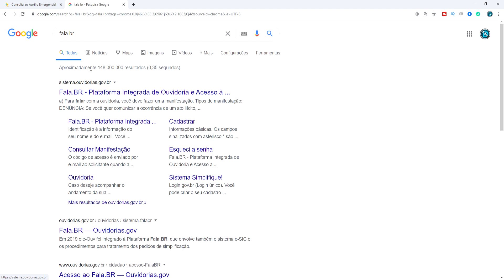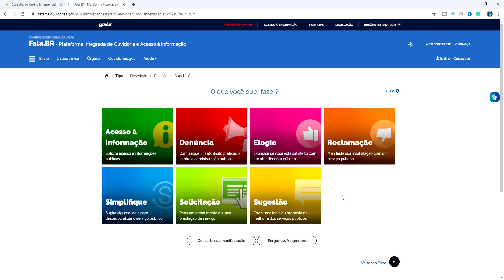Como saber se pediram Auxílio Emergencial no seu nome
Se você nunca solicitou o Auxílio Emergencial é importante você fazer um teste e verificar se não pediram o Auxílio Emergencial no seu nome.

Telefones: 121 ou 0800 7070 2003